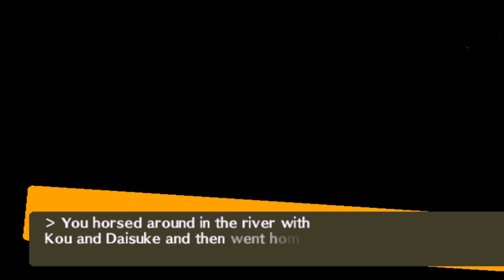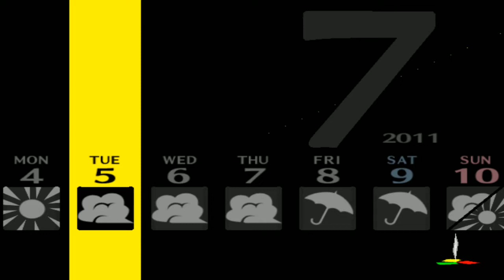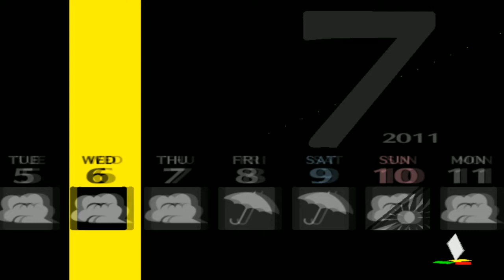Let's Play Persona 4 FR #45: Coucou Kou !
Kou, le coucou, le coucou stach stach !

Je réponds à tout vos commentaires, je suis comme ça !

Facebook : J'ai trop peur de la CIA pour en avoir.

Let's play, walkthrough et Longplay, Gameplay jeux rétros et indépendants, tests et commentaires francais, fr.